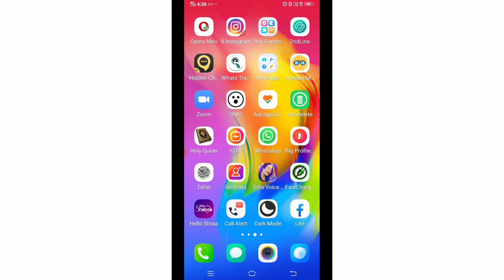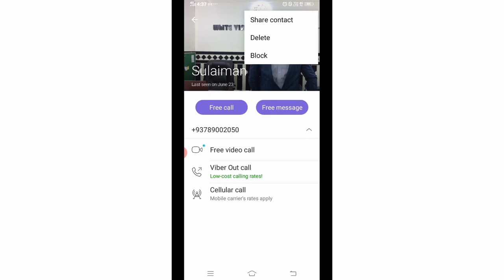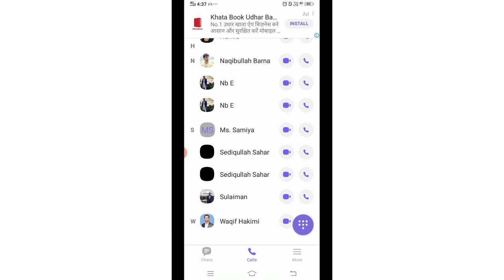چگونه در وایبر بلاک کنیم | how to block someone on viber